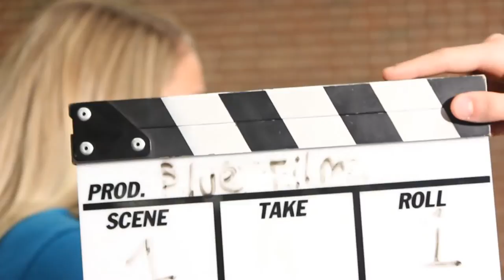Making a Short Film- BlueBand Films BTS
Welcome to BlueBand Films. In this video we documented the process of making our short film called "A Moment To Remember". We filmed this video on the Cannon 70D and T5i. It was edited with Sony Vegas Pro and Adobe After Effects.

Filmed by: Noah Hall
Interviews by: Courtney Winnie
Edited by: A. Lawrence Sokolowski